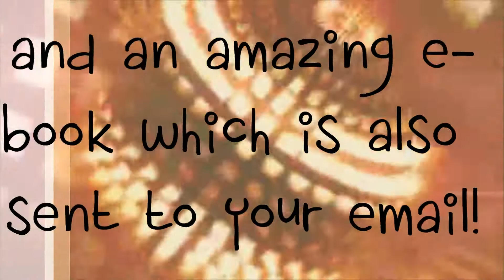Amazing announcement!!!( CLOSED) Gifts given to the 80 to 100 subscribers!!!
A pure 1080p HD crystal clear video on your choice and an amazing e-book- Facts that will scare the s#*t out of you (a humor filled and informative ebook)!